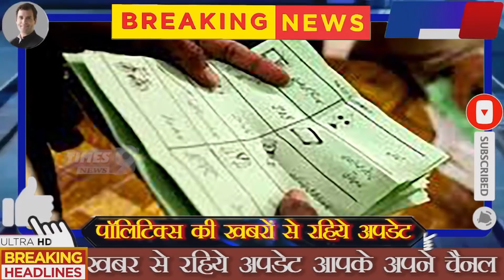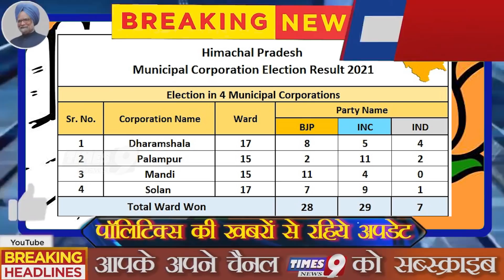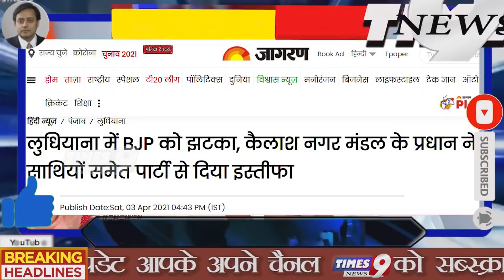Bengal चुनाव के बीच Congress की हुई बड़ी जीत, 2 राज्यों में BJP बुरी तरह हारी, Himachal MC Election